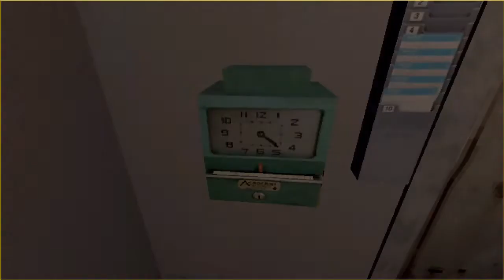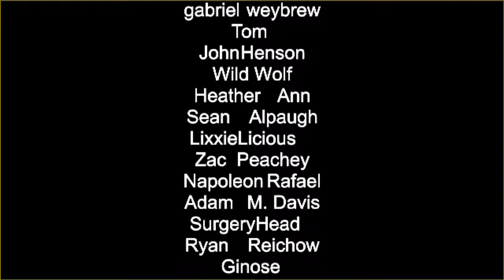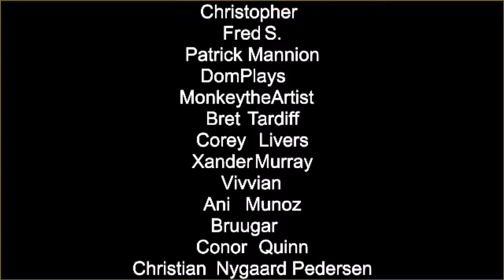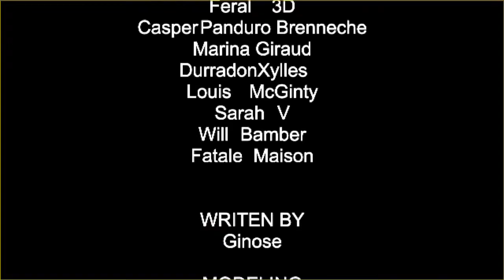How nightshifts be like